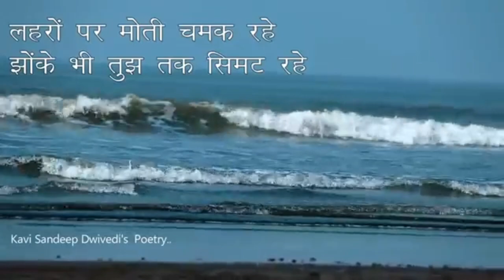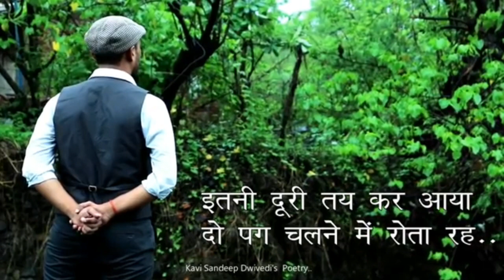सब जाग रहे तू सोता राह By | shashikant khandelwal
सब जाग रहे तू सोता राह !

1) boya By -m1 mic
2)ring light
3) mobile phone Mi note 5 pro
4) green screen
5) tripod for mobile
6) boya MM1 short gun mic
7)  dslr camera
8) laptop
9) boat earphones